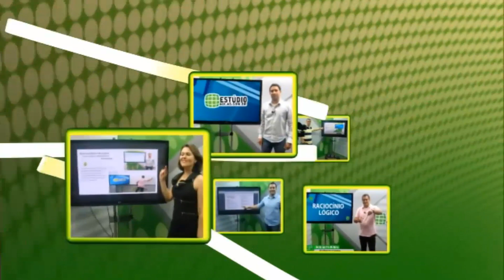Dica 02| Prof. Gustavo Scatolino –Direito Administrativo – Lei 8.112/90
WhatsApp Estúdio Aulas:
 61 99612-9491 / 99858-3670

Dica importante sobre a Lei 8.112/90 - Prazo em licença para pessoa da Família.